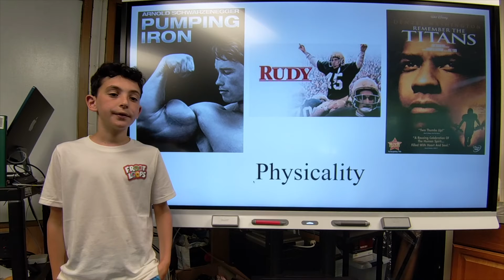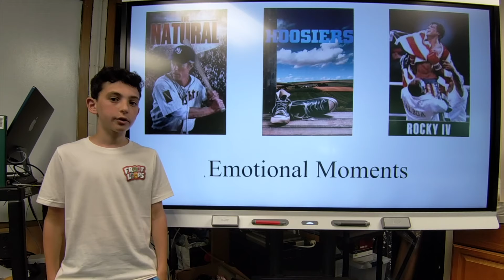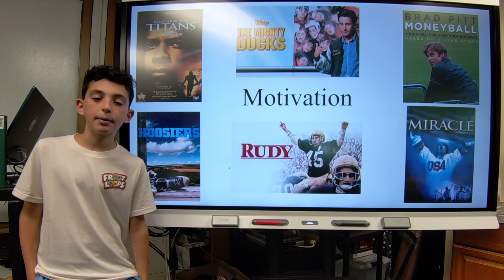5R - Eli - Capstone - Sports Movies